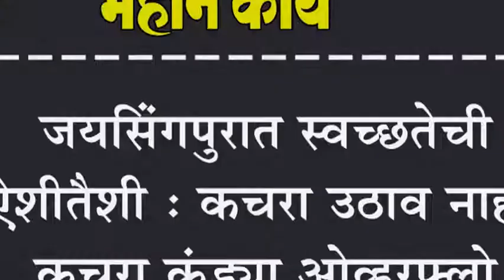जयिंसंगपुरात स्वच्छतेची ऐशीतैशी : कचरा उठाव नाही, कचरा कुंड्या ओव्हरफ्लो